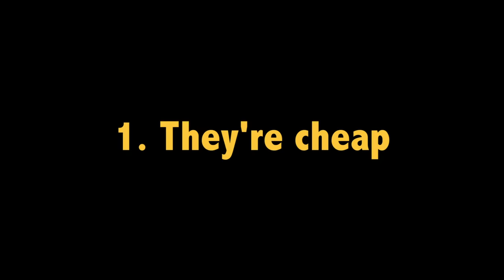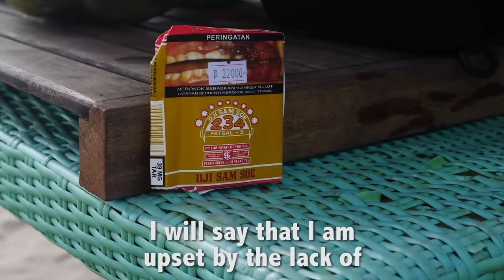The Smoking Problem of Indonesia (Kills 300,000 a Year)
Did you know that 76% of Indonesian men are addicted to smoking cigarettes?

Not only adults, but some 30% of Indonesian children are reported to have smoked a cigarette before age 10.  THIRTY PERCENT BY AGE 10.

As s result, tobacco-related deaths are around 300,000 every year among Indonesians, and it's rapidly growing at a scary rate.

It's my 6th time in Indonesia and I can't help but notice how SO MANY people have cigarettes dangling out of their lips.   So I decided to make this video to raise awareness -- and maybe, hopefully, someday, the Indonesian government will see this and cut back.

What are your thoughts on cigarette smoking and how it affects your health?  Personally, I think it's a much bigger deal than I made it sound like in this video.